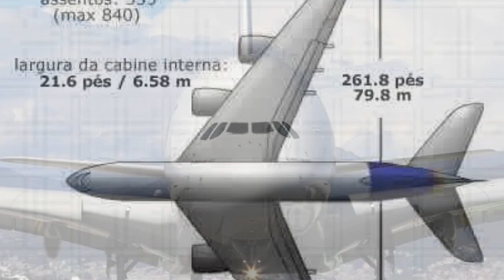A380 EM BEJA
PELA PRIMEIRA VEZ EM PORTUGAL
DIA 23 DE JULHO DE 2018 AS 17H
NO AEROPORTO DE BEJA